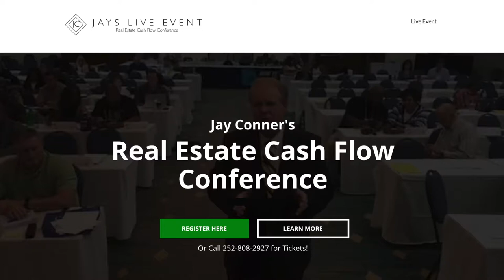Lance Day on Beginning a Real Estate Business With Private Money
Lance raised $100K in Private money in 36 days after taking Jay's training. His attourney gave him the money.

Since then he has raised over 430K from his Private lenders in 90 days.

Lance looked at wholesaling, but with the PM he was able to stay in the deal.

How did you find the deal? He was out driving and saw a house that needed work. Sent a postcard and on th ethird time, the owner reached out to Lance.

There was a tenent, who left at the end of the month.

He used the Deal Machine App to find his first house.

The house sold to Lance for $90,000.

Resale price: Sold on Rent-to-Own - $10K fee, plus $5K in 60 days. 5 year term.

Monthly: $835 monthly to the PM Lender. Renting for $1100 a month.

If he wholesaled the house, he would make $10-12K wholesale fee.

Lance fired his employer and now is FT in real estate.

At Unbroken Realty, LLC, we are a multi-service company who BUYS, REPAIRS, MANAGES, and SELLS HOMES while focusing on providing you with Fast, Friendly, and Flexible service.

Channel

RSS Feed

Google Play

Watch on Amazon Prime: